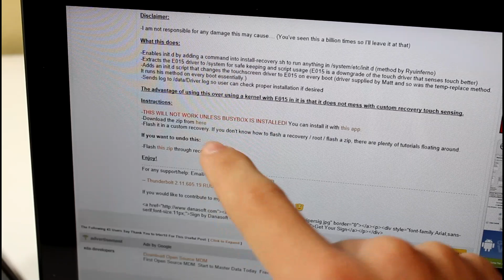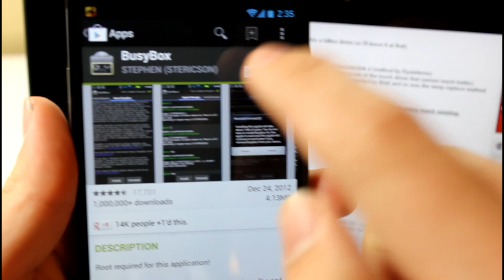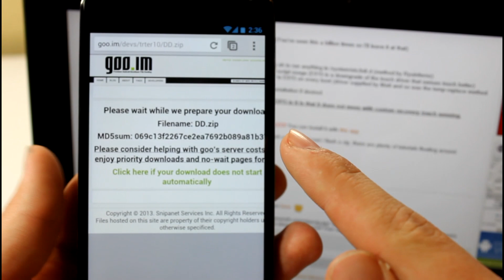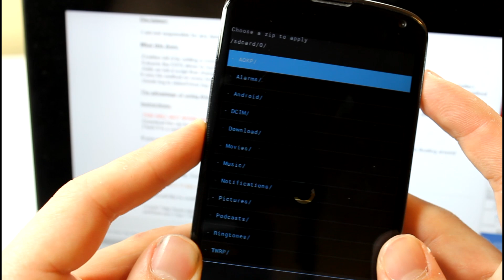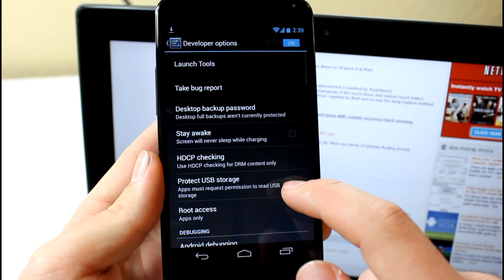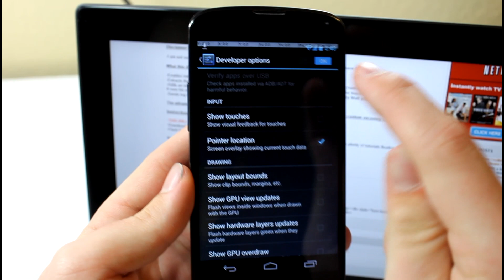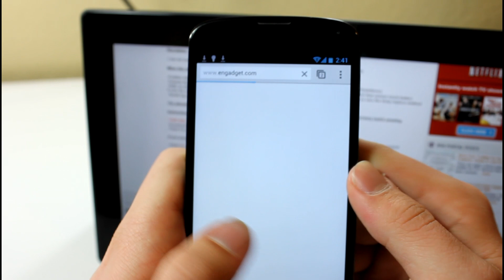Nexus 4 Touchscreen Responsiveness Fix!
shoutout to metal571 for suggesting this to me!

This will help fix the touch responsiveness issue on your rooted Nexus 4